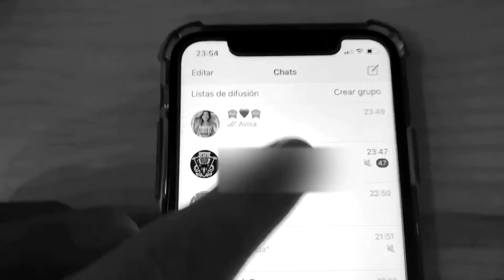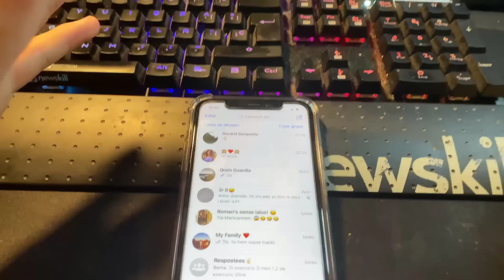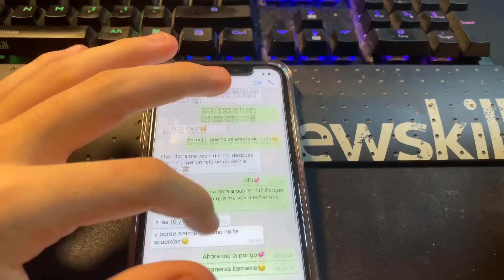HABLE CON LA NOVIA DE MI HERMANO PEQUEÑO SIN SU PERMISO!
► ¡Sígueme!